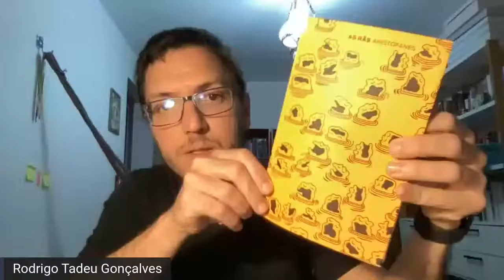Teatro Antigo 2021 - Aula 08 - As Rãs de Aristófanes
Disciplina HPAC 0702 - Teatro Antigo (2020/2021) da graduação em Letras da UFPR.